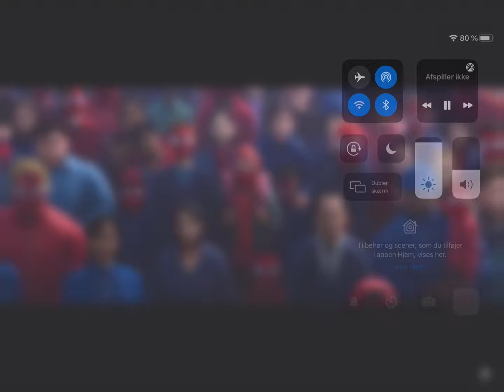Børn for this